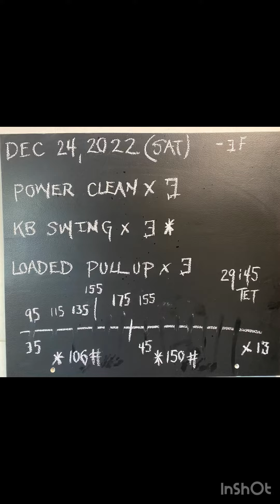30 min Power Clean | HVY KB Swing | Loaded Pull Up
Load up for a HVY 3 for each and go get it for 30 min. Details in video. Merry Christmas.